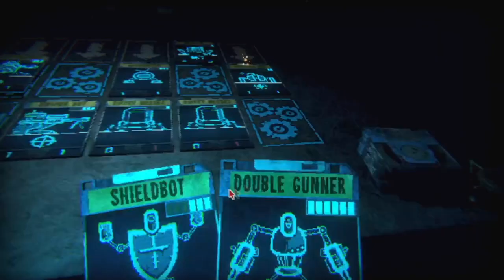[Pinoot] Inscryption — Empty Vessel [9]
"That ship has sailed."